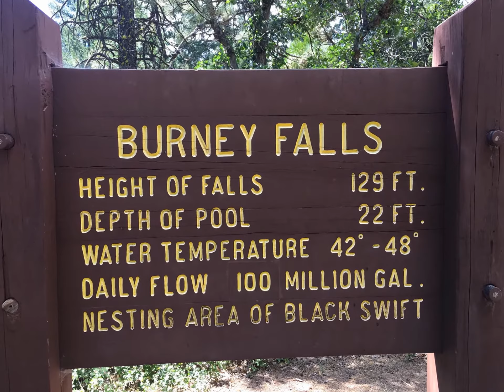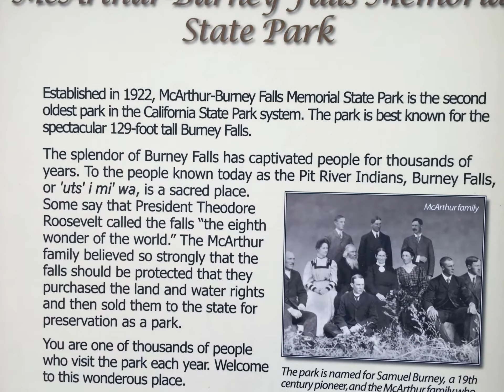Our family trip to Burney Falls!!!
We had so much fun making these beautiful memories!